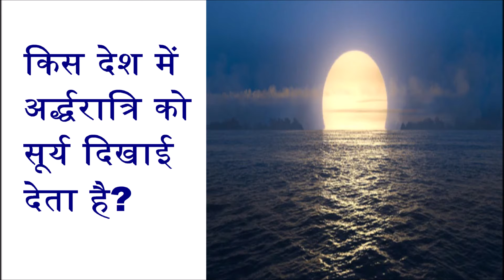जानिए, किस देश में अर्द्धरात्रि को सूर्य दिखाई देता है?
किस देश में अर्द्धरात्रि कों सूर्य दिखाई देता है?